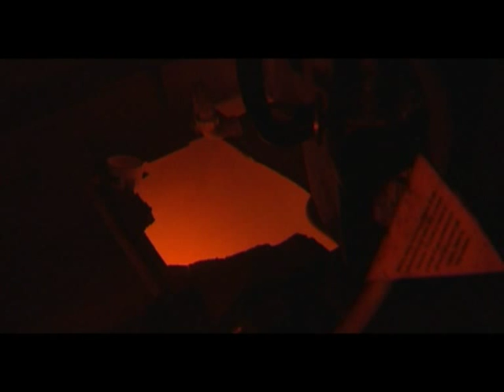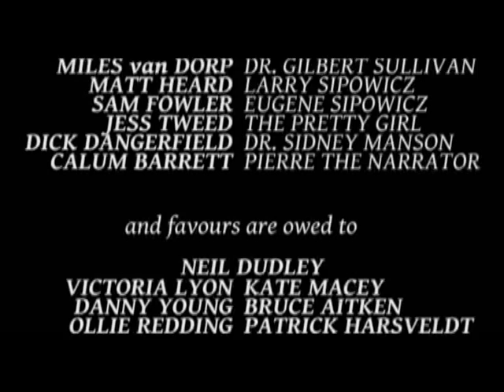The Sipowicz Split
Conjoined since birth, Eugene and Larry Sipowicz are looking for someone who's willing to help them.

Dunedin finalist in the 2010 V 48 Hours film competition.

Nominated for "Most Awkward Man-on-Man Scene", "Best Art Direction" and "Best Script".

Directed by Sam Behrend;
Produced by Matt Heard;
Written by Sam Behrend, Dick Dangerfield and Matt Heard;
Edited by Sam Behrend, Matt Heard and Miles van Dorp;

Starring (in order of appearance):
Miles van Dorp - "Dr. Gilbert Sullivan",
Matt Heard - "Larry Sipowicz",
Sam Fowler - "Eugene Sipowicz",
Jess Tweed - "The Pretty Girl",
Dick Dangerfield - "Dr. Sidney Manson",
Calum Barrett - "Pierre the Narrator"